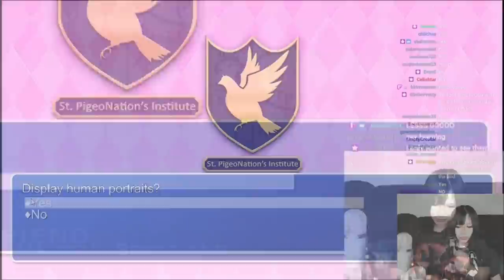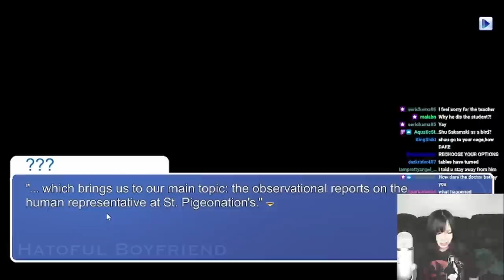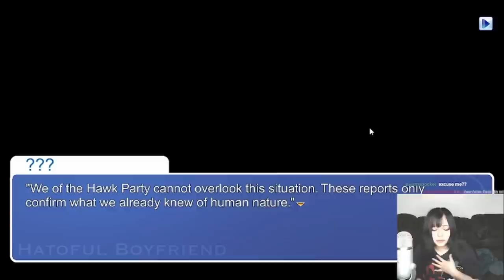A Bird Otome Dating Sim?!💀💙🐦✨April Fools! Hatoful Boyfriend | Ami Yoshiko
April fools video~Late as usual lol!
This is part of my "playing cursed dating sims" series on my twitch channel!
We playing Hatoful boyfriend where we basically simping for birds.
Some of them kinda hot though I can not lie. 💀